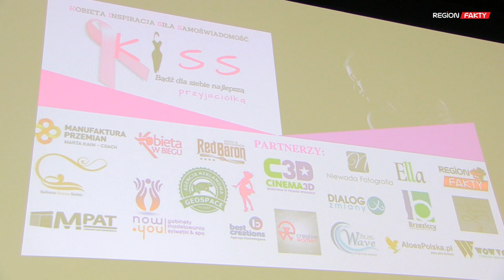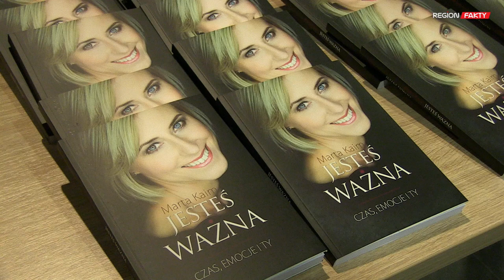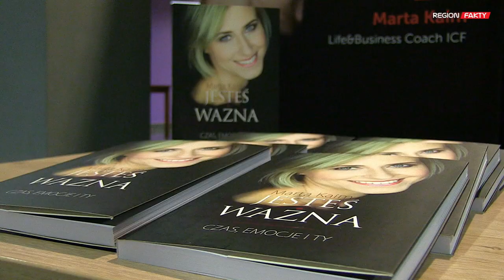Kobiety możecie wygrać z rakiem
Pięć poruszających historii walki z chorobą opowiedziało wczoraj na II edycji Różowej Wstążki w Świdnicy pięć wyjątkowych kobiet. Wydarzenie pod hasłem KISS „Bądź dla siebie najlepszą przyjaciółką” poświęcone profilaktyce raka piersi odbyło się w Cinema 3D. Imprezie towarzyszyła wystawa fotografii Małgorzaty Niewady oraz seans filmu „Ma ma” w roli głównej z Penelope Cruz.